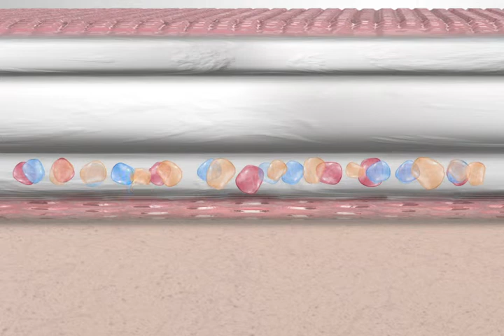ALLEVYN◊ Life Foam Dressing How it Works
Explanation of the Mode of Action of ALLEVYN Life Foam Dressing from Smith & Nephew

This video is intended for healthcare professionals in the United Kingdom and Ireland only.
◊ Trademark of Smith & Nephew